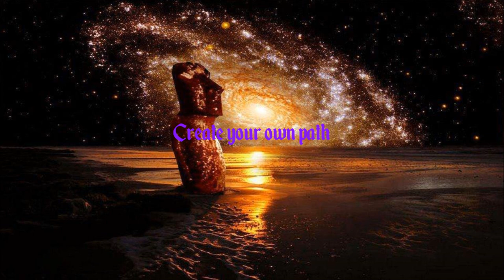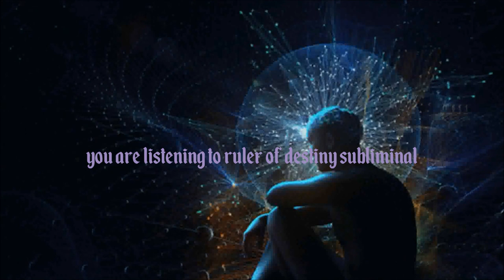🎧 RULER OF DESTINY CREATE YOUR OWN PATH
RULER OF DESTINY CREATE YOUR OWN PATH - GO FOR IT!

● The only person you are destined to become is the person you-
   decide to be.

● It is not in the stars to hold our destiny, but in ourselves, you accompany the achiever.

● You can make deliberate actions to create your desired destiny. This means being true to yourself and not being passive or only following other people's opinions.

● I truly believe remaining authentic is the best way to determine not just any destiny but the one that's meant for YOU. Fate presents us with the opportunities to create it, all we have to do is decide what destiny we want in the achievement series.

● Be conscious control your own destiny or someone else will.

🔑 This goes back to creating a life for yourself that is in line with-    your authenticity.

● When you think about it, isn't it better to believe we can control our destiny by making deliberate, conscious decisions than just being passive bystanders in our own lives?

● Too many people whine about not having the life they want. The main reason people fall short of their own expectations is the same reason most companies fail to achieve their objectives: poor planning and execution. In fact, I am amazed at how many successful executives create a strategy for their business, leaving their lives to chance.

● We all have different paths will you be the ruler of your destiny or-
   do you follow the crowd?

● Choose your story by choosing your path today.

This video is made with love and genuine integrity 😀

● It does assist you in creating manifesting your destiny focusing and maintaining on what you truly want from living your life one path your new destiny.

Trinary Sub-liminal InAudible spoken suggestions in ambient music.

Listen 2-3 times day or night for 6 months and create your own amazing path to success - see you at the top.

Music credits- Coag Music.

stayathomewithme#videos